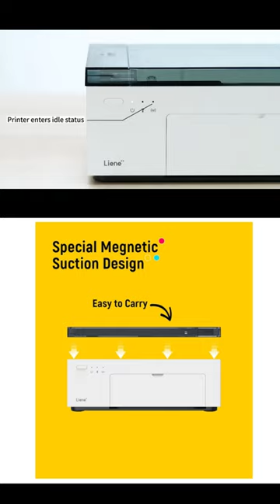iPhone-Android Printer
Best Phone Printer setup
iPhone Printer

Discover the ultimate iPhone-Android Printer! Print directly from your phone with ease and convenience. Get high-quality prints anytime, anywhere. Don't miss out on the best phone printer setup. Watch our video to learn more!